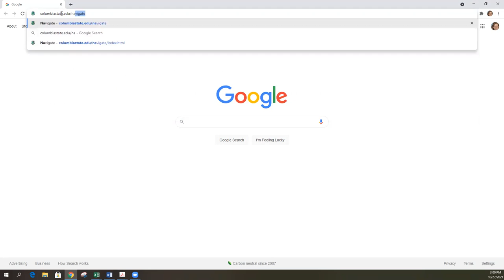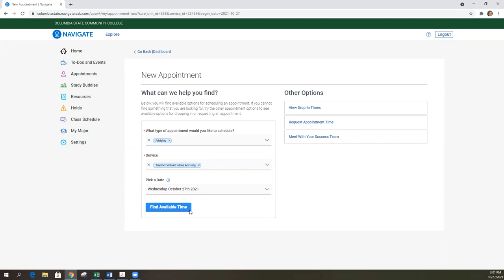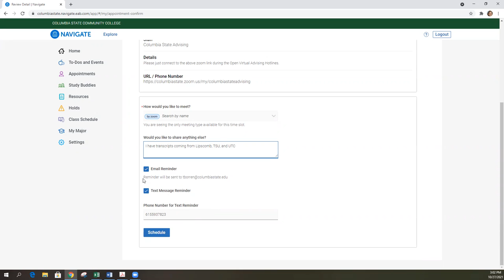How to make a Virtual Transfer Registration Appointment